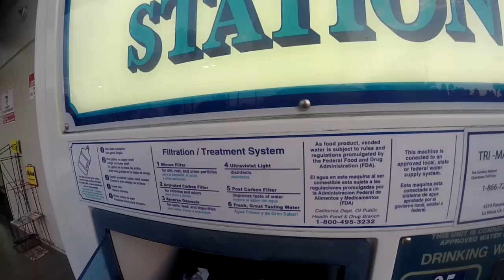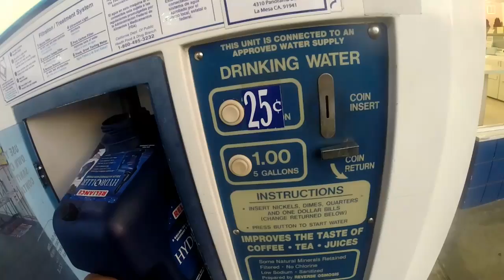RV Living Vlog: San Deigo Boondocking Spot, Reducing Weight & Water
This particular video is just a normal day and running some errand ...This is Pandamonium my journey across America in my 22' RV I call Panda with 1.3KW of Solar Power and tow vehicle Sookie. First I'll be traveling through the east coast of Florida down to Miami then to the Keys, after that I'll be going up the west coast of Florida then over to New Orleans from there to the big state of Texas and then of course California and wherever else the road may lead. So join me if your open to fun and excitement .on my journey through the many states and cities and wish me luck and good fortune on this life long adventure. Maybe I'll see ya on the road somewhere. Good or bad, Smooth or bumpy it's time to hit the road.